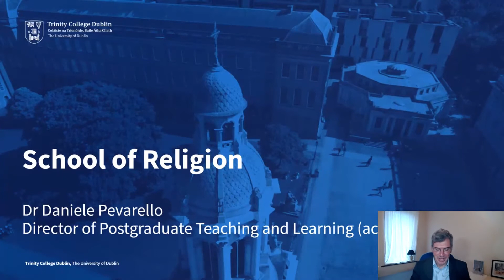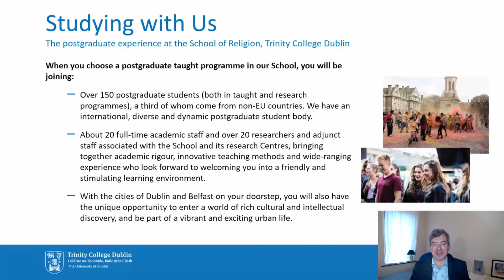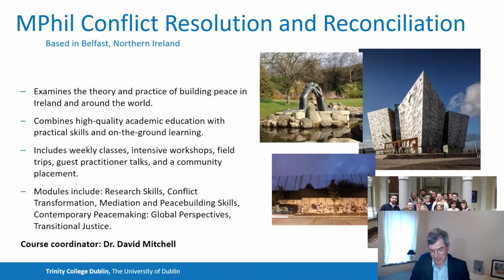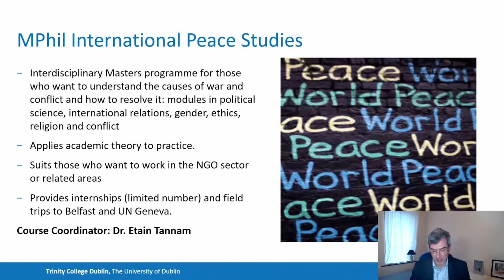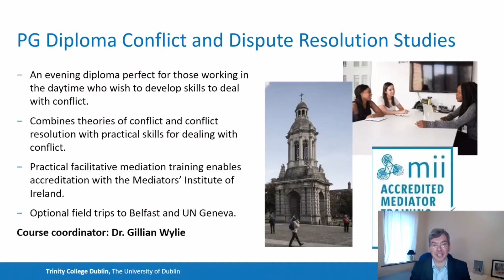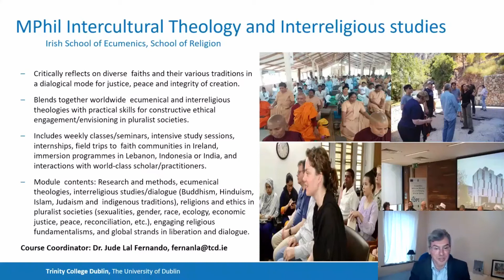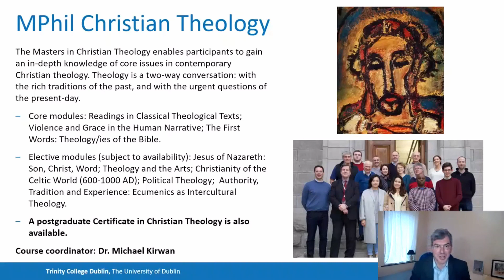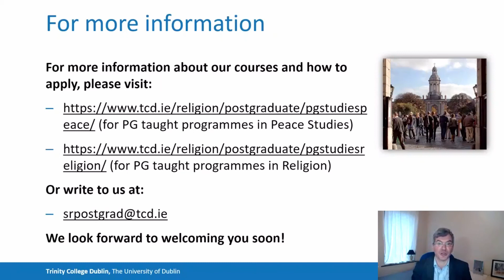Postgraduate Study in the School of Religion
This video contains an introduction to the Postgraduate Taught Programmes in the disciplines of Religion and Peace Studies offered in the School of Religion, Trinity College Dublin, University of Dublin.